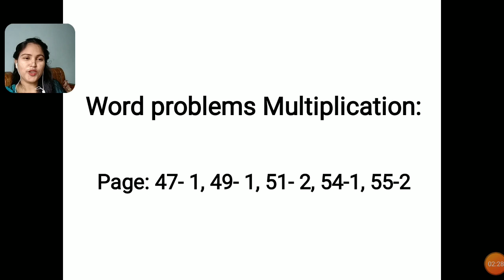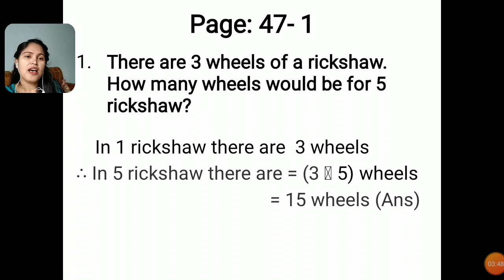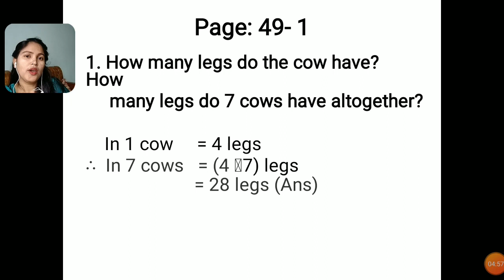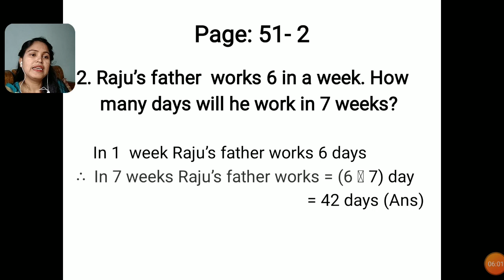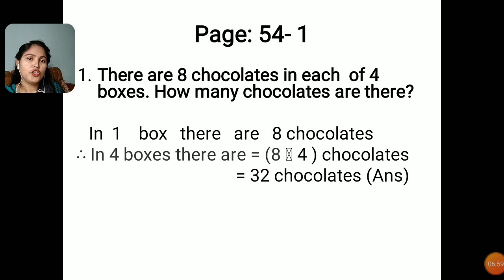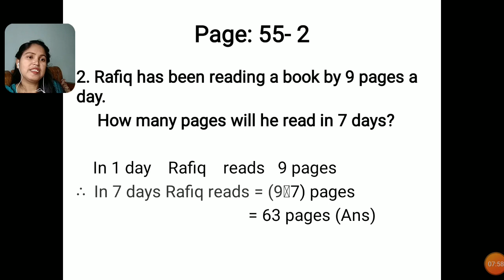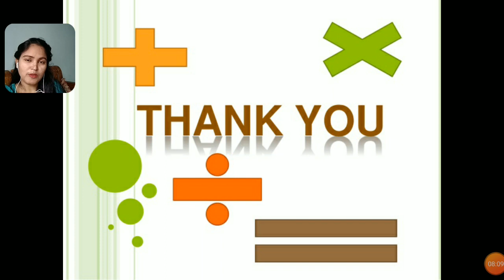EV_Two_Math_Martina_Part - 3